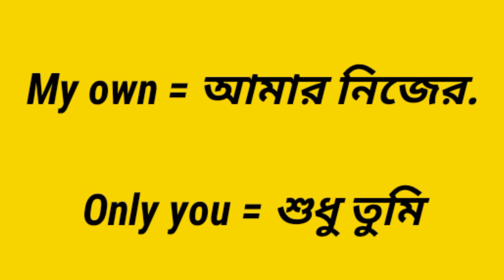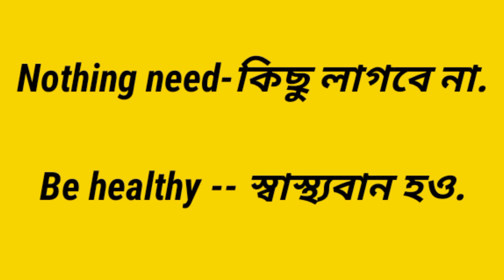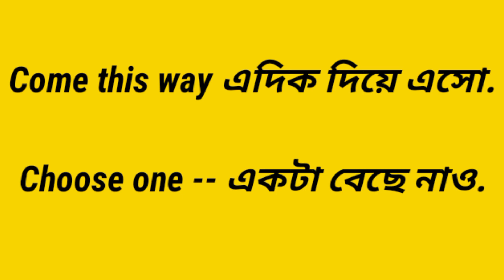english speaking practice sentences॥hard english sentences for daily use॥daily use translation॥video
💜 Welcome To "English learning 2.o" 💜

2:     • English to bangla spea...
3:     • মুভি দেখে ইংরেজি শিখুন...
4:     • Learn english from mov...
5:     • Movies দেখে ইংলিশ স্পি...
6:     • দুই বন্ধুর মাঝে ইংরেজি...
7:     • Daily used basic engli...
8:     • 500+ Daily use English...
9:     • Daily use english sent...
10.   spoken English class in bangla

Your queries.

spoken english,
learn english,
spoken english in bengali,
english vocabulary,